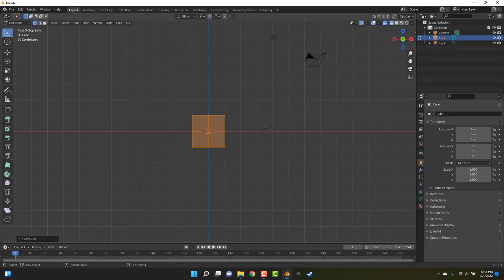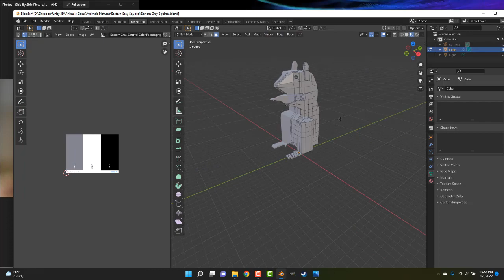Eastern Gray Squirrel Modeling In Blender 3.0.1 Timelapse